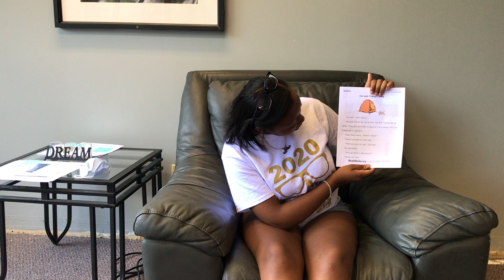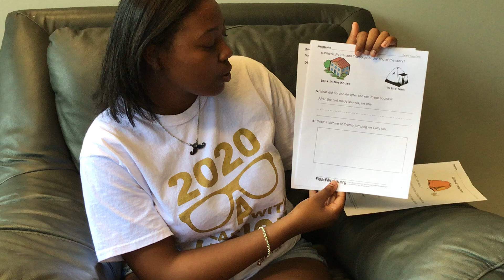Cal and Tramp Camp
Check out this read-aloud for the short story, Cal and Tramp Camp, read by Miss Shanesha. Don't forget to answer the questions in your reading packet. Completion of your weekly packet enters your name in our weekly raffle!